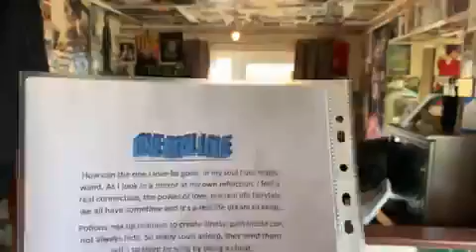One real love 16 05 2009 Poem I wrote for Reallifedreamsmybook